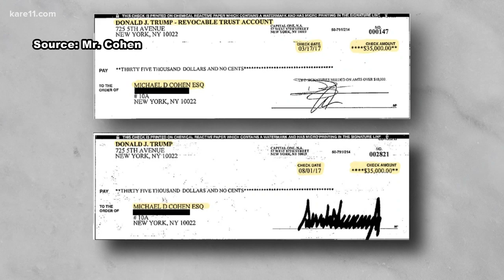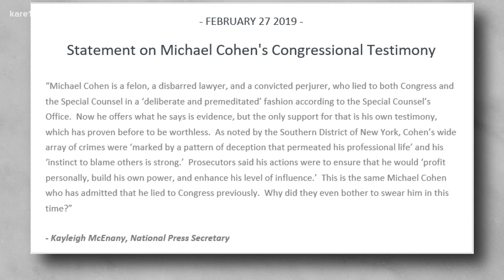5 biggest takeaways from Cohen testimony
Former Trump lawyer Michael Cohen testified before the House Oversight Committee. Cohen called Trump a "racist," ''con man" and a "cheat" in his testimony.